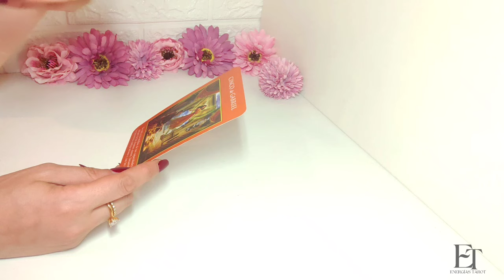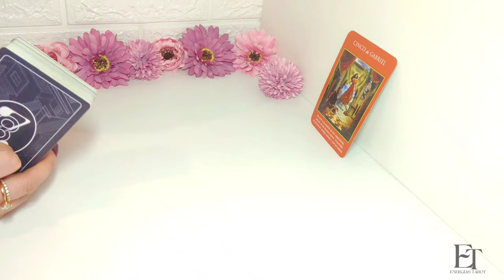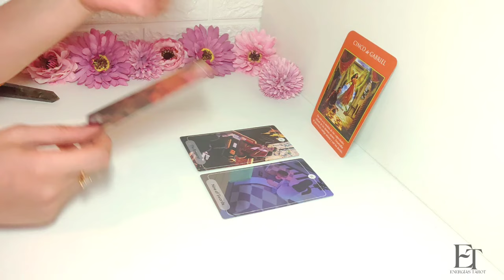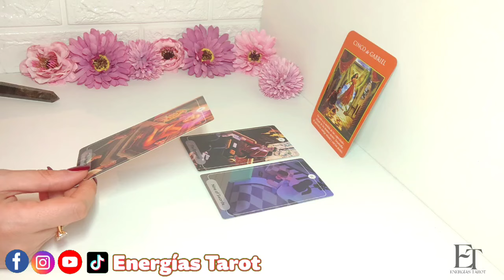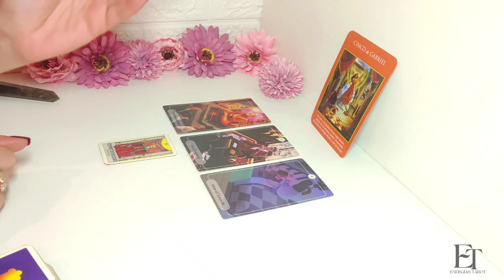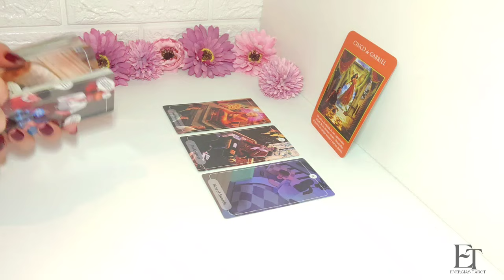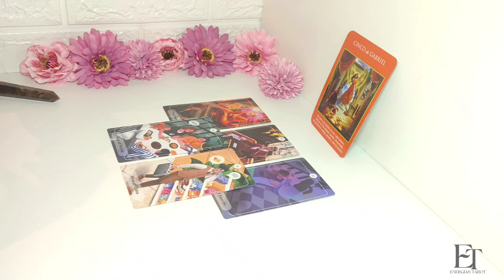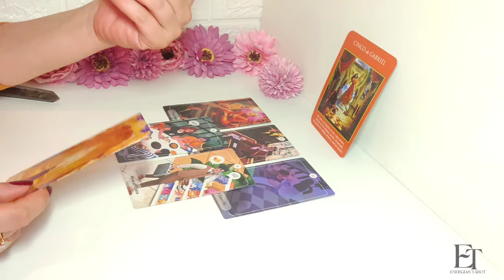🔴 💣 Géminis ▶️ Este drama es tan adictivo que te roba el sueño! ¡Déjalo ya! GEMINIS AMOR JUNIO 2024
🌟 ¡Hola a todos! Soy Sara 🎭, y te invito a sumergirte en el maravilloso mundo de los tarots y horóscopos. 🌌 En mi canal, descubrirás predicciones astrológicas que te mantendrán al borde de tu asiento. ¿Qué nos tiene preparado el destino para JUNIO 2024? ¡No te pierdas ni un detalle! 🃏✨

Aquí, desentrañamos los misterios del zodiaco con alegría y entusiasmo. Cada video es una experiencia única, cargada de energía positiva y revelaciones sorprendentes. ¡Este drama es tan adictivo que te roba el sueño! 🌜😴 Así que prepárate para un viaje estelar lleno de magia, autoconocimiento y diversión.

🔮 Acompáñame en esta aventura cósmica donde exploramos las cartas del tarot y los secretos que guardan los astros.

Sara 🥳💫